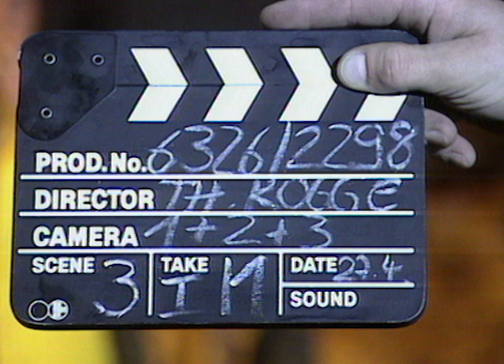Die Flippers - Einen Sommer lang auf Mallorca (Unsere Lieder, 1994)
Die Flippers performen "Einen Sommer lang auf Mallorca" live, 1994.

Songtext:

Weiße Segel weh'n im Sommerwind
Auf dem Boot
Daß mich zur Insel bringt
Und durch das weiche Sonnenlicht
Sehe ich in dein Gesicht.

Einen Sommer lang auf Mallorca

Traumparadies
Dort wo die Liebe wohnt.
Jeden Tag Sommer
Sonne und Strand

Abends Gitarren
Sie spielen zum Tanz
Die ganze Nacht nur für uns zwei.
Und wenn dann der Morgen die Nacht umarmt
Und ich bei dir die Liebe fand

Eine Sommernacht macht Träume wahr.

Wenn in der Sierra die Sonne untergeht

Hand in Hand wir dann zur alten Mühle geh'n

Unter Mandelbäumen träumen wir
Vom ewigen Sommer
Der nie vergeht.

Traumparadies
Jeden Tag Sommer
Sonne und Strand

Verliebt und frei zu sein

Daß ist so schön für uns zwei

Geht auch der Sommer vorbei

Ich laß dich nie mehr allein.

Traumparadies
Jeden Tag Sommer
Sonne und Strand